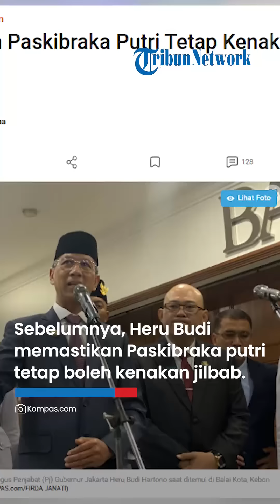TUAI KRITIK! Akhirnya BPIP Bolehkan Paskibraka Pakai Jilbab saat Upacara 17 Agustus di IKN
TRIBUN-VIDEO.COM - Kepala Badan Pembinaan Ideologi Pancasila (BPIP) Yudian Wahyudi kini membolehkan Paskibraka mengenakan jilbab saat bertugas di upacara HUT ke-79 RI di Ibu Kota Nusantara (IKN).

Yudian juga meminta maaf atas aturan yang membuat sejumlah Paskibraka melepas jilbab sewaktu pengukuhan.

Yudian mengatakan BPIP mengikuti arahan Kepala Sekretariat Presiden (Kasetpres) Heru Budi Hartono selaku penanggung jawab pelaksanaan upacara HUT ke-79 RI.

Ia menyampaikan terima kasih dan apresiasi atas perhatian masyarakat terhadap para Paskibraka.

Selain itu, BPIP juga meminta maaf kepada seluruh masyarakat atas kabar pelepasan jilbab bagi Paskibraka putri.

"Paskibraka putri yang mengenakan jilbab dapat bertugas tanpa melepaskan jilbabnya dalam pengibaran Sang Saka Merah Putih," kata Yudian, Kamis (15/8/2024).

Sebelumnya, Heru Budi memastikan Paskibraka putri tetap boleh mengenakan jilbab saat bertugas di upacara pengibaran bendera Merah Putih.

Pasalnya, sebelum menjadi anggota Paskibraka, mereka sudah mengenakan jilbab sebagai identitas.

"Perintah kami adalah meminta seluruh adik-adik putri memang menggunakan jilbab," ujar Heru, dikutip dari Kompas.com, Jumat (16/8/2024).

Jika melihat dari unggahan video Instagram BPIP, sejumlah Paskibraka putri tampak masih mengenakan jilbab saat gladi bersih di IKN.

Namun saat dikukuhkan Presiden Jokowi pada Selasa (13/8/2024), tidak terlihat ada Paskibraka yang berjilbab.

(Tribun-Video.com)